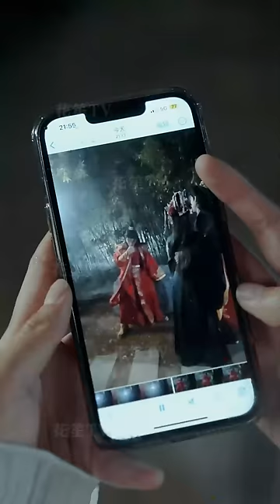【Multi Sub】[FULL |我自古代来] 古代落魄皇太子穿越現代街頭偶遇美女總裁，兩個冤家碰頭將會產生怎樣的化學反應？timetravel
【大綱】古代太子遭奸人陷害，落入井中，不料竟穿越到了現代，遇見了現代美女總裁，利用現代的先進科技水平回到南玄奪回皇位，幫助南玄國一步步崛起，又用自身武力與財力幫助女主角江歆瑤化解潛在的危機，最後江山與美人雙豐收！
【男主角】都鑷飾演應理
【女主角】辛潤茜飾演江歆瑤